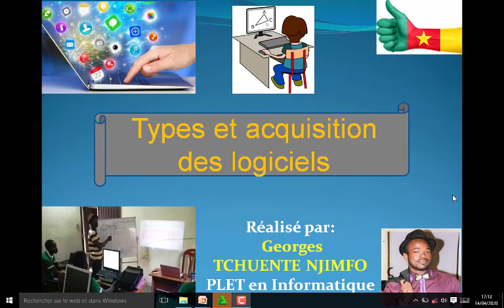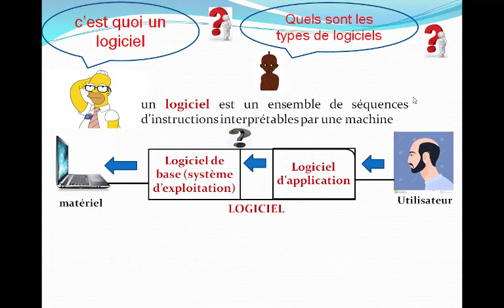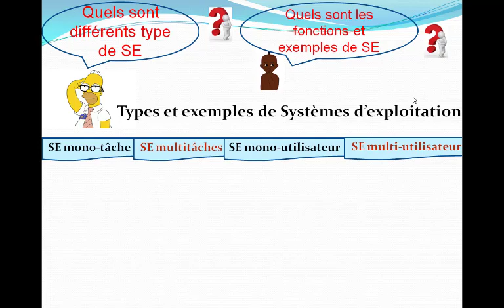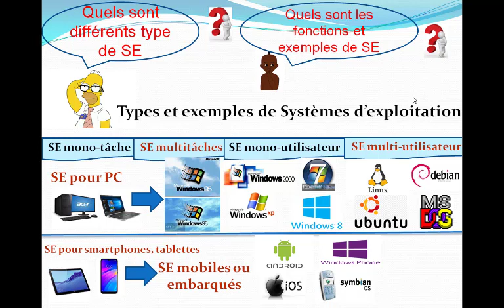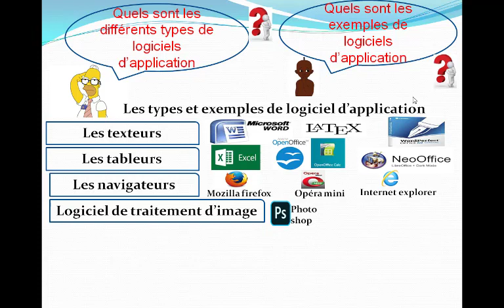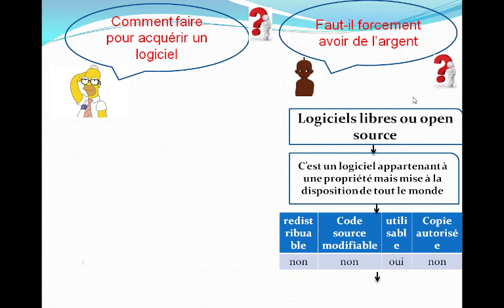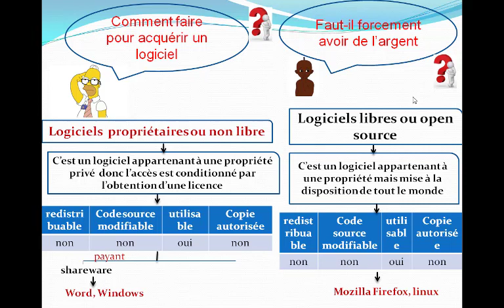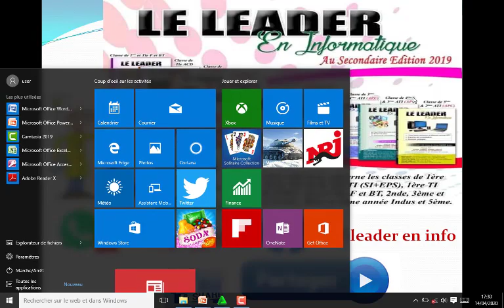Apprendre et maîtriser les types et l'acquisition des logiciels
Dans cette leçon tu seras capable de distinguer les types, exemple, rôle des logiciels. Distinguer les types de logiciels de base et d'application. Donner les modes d'acquisition des logiciels